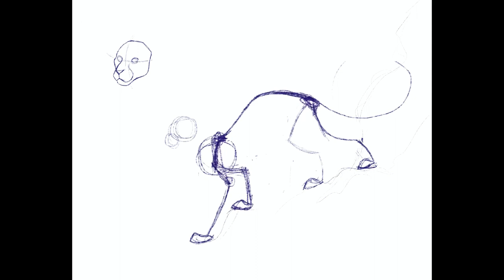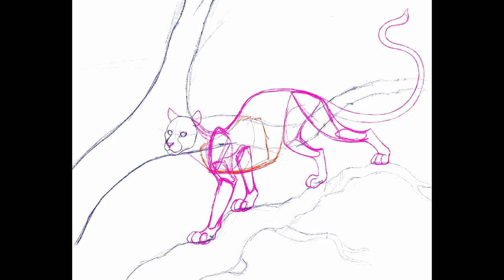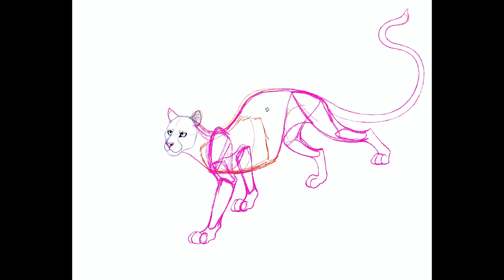Leopard in the Trees-Speedpaint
I'm back again with a new oc! She is a leopard that lives in an African jungle and enjoys staying hidden most of the time. While she doesn't quite have a backstory yet, I imagine her to be a bit snippy and irritable, with a kinder side to her that she mostly keeps hidden for her own safety. I also see her as having a hatred of lions, both for their brutish nature, and maybe due to something in her past. I enjoyed drawing her face and spots, as this was the first time I've ever drawn a leopard! I also heavily based her design off a charaxes butterfly, and based her eye color off of how the sky looks at dusk, which is why it has more of a rainbowey color palette. It may not be biologically accurate, but honestly, I don't care!